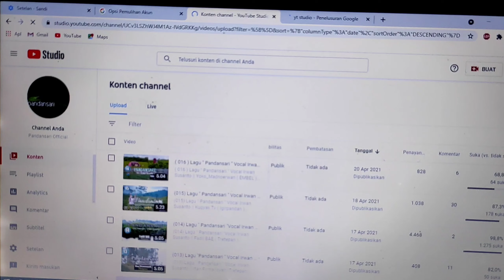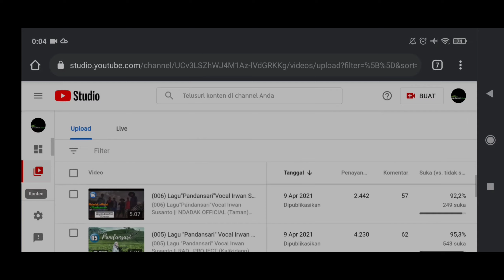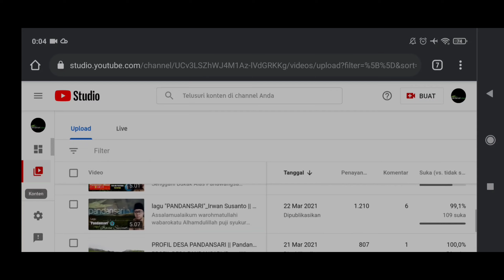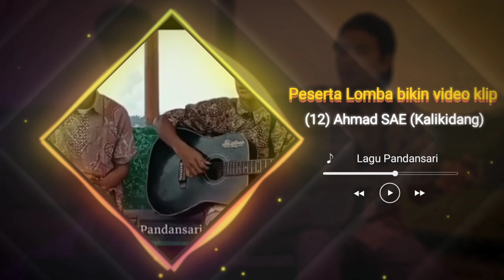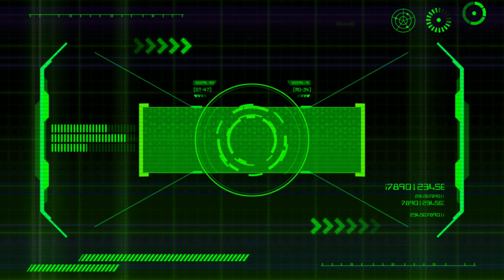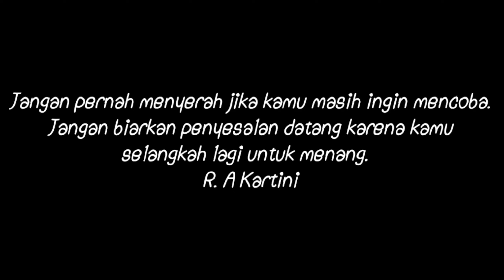PENGUMUMAN PEMENANG KONTES VIDEO KLIP YOUTUBE 2021 DESA PANDANSARI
HASIL PEROLEHAN LIKE DAN JAM TAYANG SELURUH PESERTA PER TANGGAL 30 APRIL 2021 PUKUL 00.00 WIB

001 TEBI ABI PRATAMA LIKE & JAM TAYANG =53,1
002 FIAN_PROJECT LIKE & JAM TAYANG =98,5
003 ABDUL feat EVAN LIKE & JAM TAYANG =59,5
004 SEMPRUL CHANNEL LIKE & JAM TAYANG =51,6
005 RAD_PROJECT LIKE & JAM TAYANG =674,4
006 NDADAK CHANNEL LIKE & JAM TAYANG =316,2
007 KOLABORASOE LIKE & JAM TAYANG =218,3
008 KHOLID ADZ_ZIKRA LIKE & JAM TAYANG=714,5
009 AHMAD ABIDIN LIKE & JAM TAYANG =69,7
010 SODREKERS KALIGUA LIKE & JAM TAYANG =954,4
011 LAURA FEAT SABRINA LIKE & JAM TAYANG =318,6
012 AHMAD SAE LIKE & JAM TAYANG = 195,5
013 IFAN FIRMANSYAH LIKE & JAM TAYANG =61,2
014 FADIL BAE LIKE & JAM TAYANG =1280,7
015 KUPYAK TV LIKE & JAM TAYANG =220,1
016 YOKO MADNOERWAN LIKE & JAM TAYANG =91,7

SELAMAT KEPADA :

JUARA I FADIL BAE
JUARA II SODREKERS KALIGUA
JUARA III KHOLID ADZ_ZIKRA